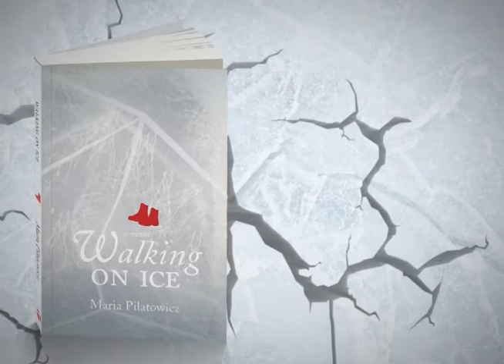Pilatowicz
review only